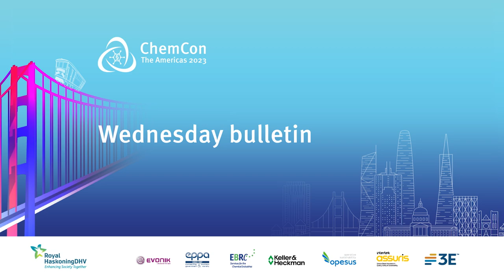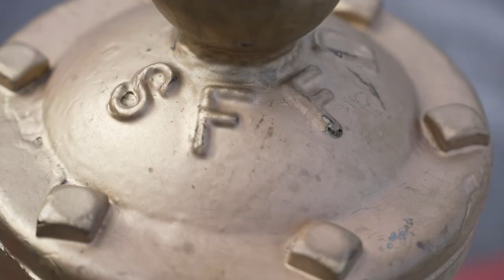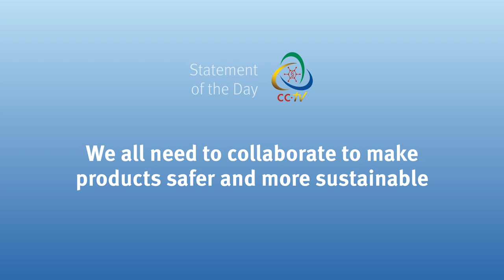CCTV Wednesday News Bulletin ChemCon The Americas 2023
In this episode of CCTV from ChemCon The Americas 2023 in San Francisco take-aways from TSCA-Tuesday. Two interviews with authority and industry experts; one on PFAS regulations and another one on Safe and Sustainable by Design. Also a statement related to sustainable products and Pierre tells about the 1906 earthquake and the sensational story of Shanghai Kelly.
Contents of this video:
00:00 Introduction
00:25 Take-aways from TSCA-Tuesday (soundbites from Tuesday) by Tom Berger, Keller and Heckman
01:19 Local report on 1906 Earthquake and City Hall
04:53 Interview teaser with Richard Luit and Meglena Mihova on PFAS restriction
07:55 Example of a speak-easy
08:12 Interview teaser with Jürgen Tiedje and Josef Wünsch on Safe and Sustainable by Design
09:50 Story on Shanghai Kelly
12:24 Statement of the day with John Falk of Opesus on sustainable products and collaboration in the value chain
13:21 Forecast of Wednesday program ChemCon The Americas 2023